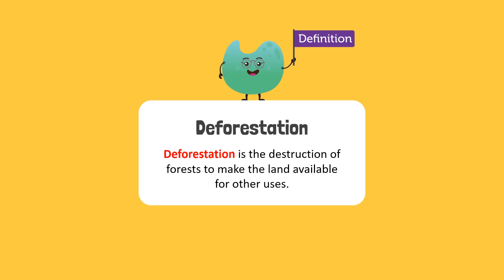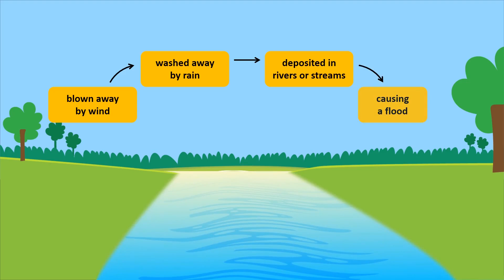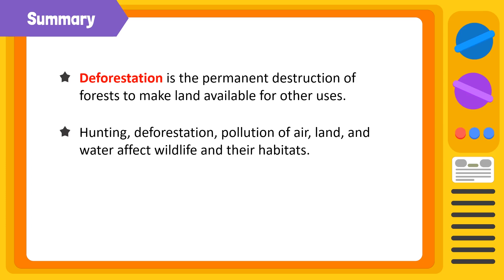Effect of Humans on Wildlife Habitats, and Deforestation, and Energy Resources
Pollution is when gases, smoke and chemicals are introduced into the environment in large doses that makes it harmful for humans, animals and plants. Some forms of pollution can be seen; some are invisible. Our Earth has an atmosphere that’s made up of different gases. The amount of gases on our atmosphere is just right to encourage life on our planet. We breathe the air, and we thrive on it. Because of our advances in technology, we are introducing new chemicals into our atmosphere, causing an imbalance. The major effect of this imbalance in nature is Global Warming.